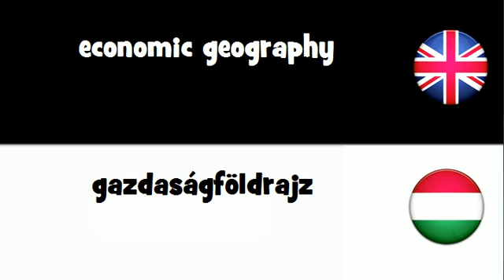SAY IT IN 20 LANGUAGES = economic geography